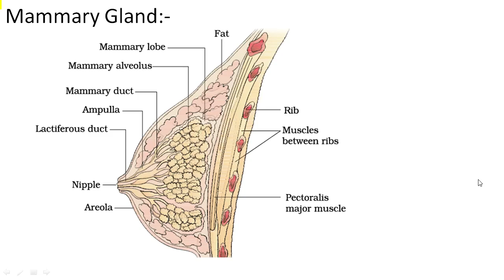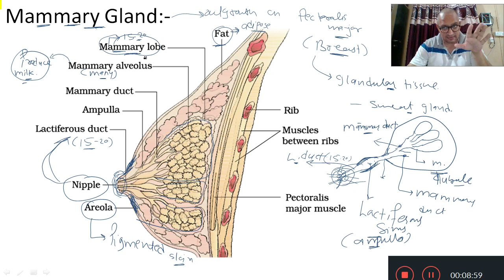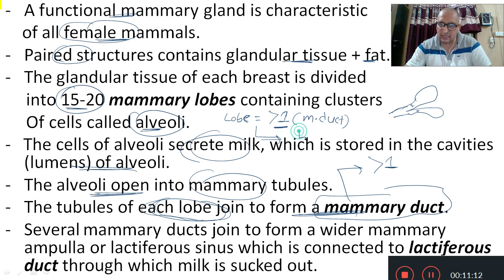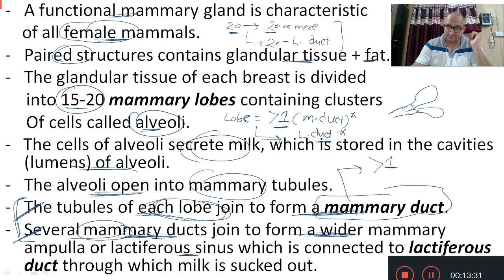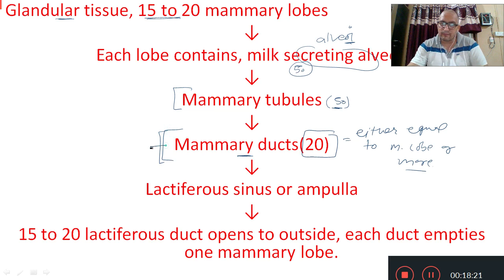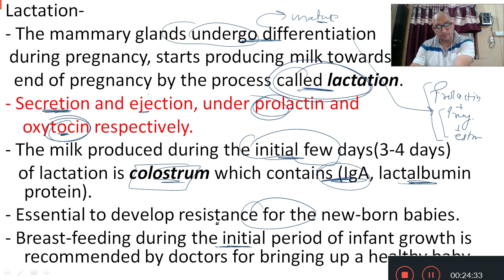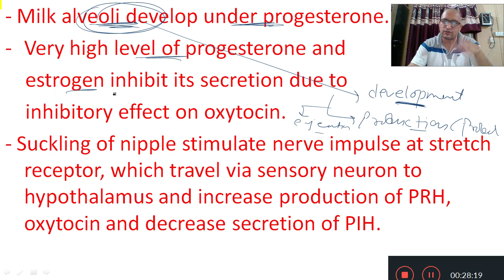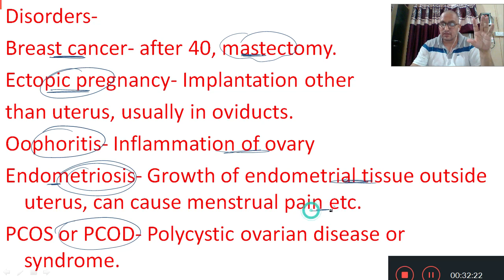Human Reproduction- Mammary gland or breast (NEET/12th)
- For Chapter end Practice sheet PDF, join telegram group.
- This channel as been created to provide free NEET coaching, we will teach in a manner that along with NEET, your 11th, 12th board syllabus will also be covered.